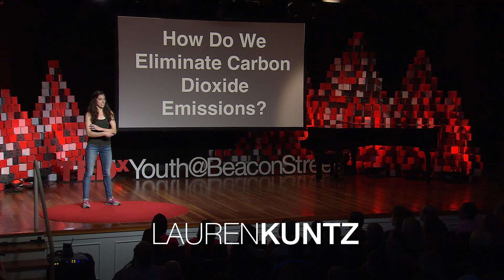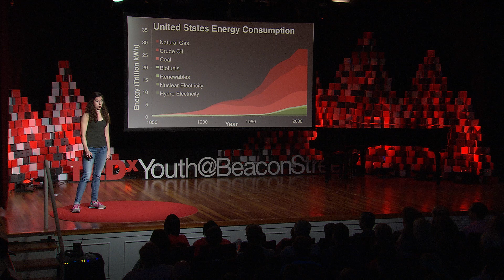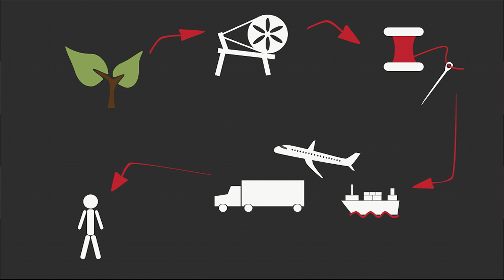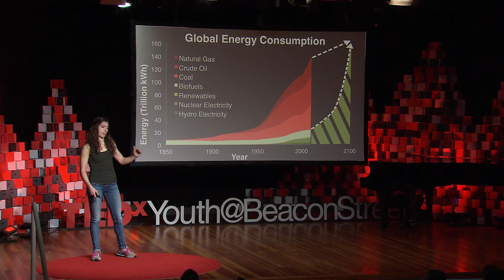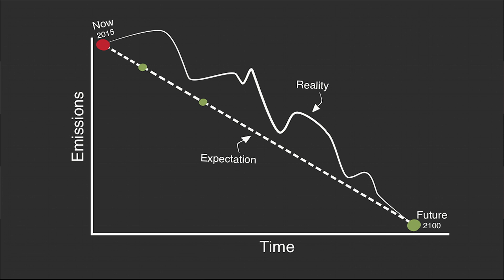It's Not Easy Going Green | Lauren Kuntz | TEDxYouth@BeaconStreet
What would it take to get to a carbon free world? We, as a community, are going to need mindset transformation to make that happen.

Lauren is a PhD student at Harvard University in Earth and Planetary Sciences. She studies climate dynamics and the hurdles we must overcome to reach a low carbon future.